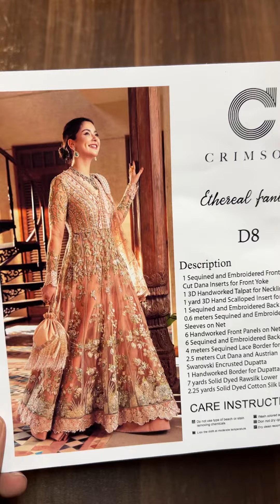Crimson – Ethereal Fantasy D8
Crimson Collection Rs: 14500/-
Hit and amazing articles and design.
Limited Stock
100% Money Back Guarantee on Quality